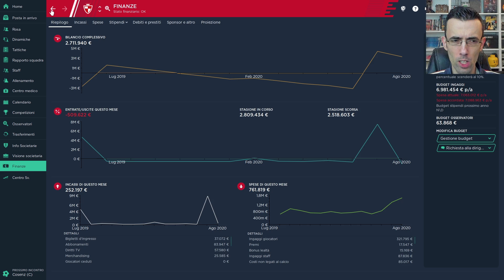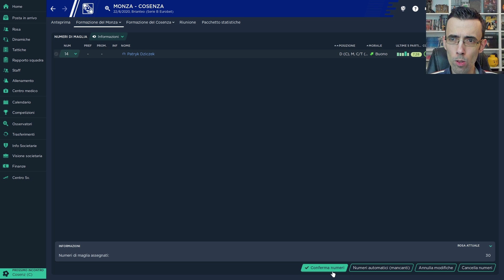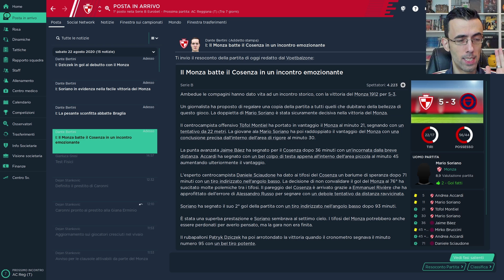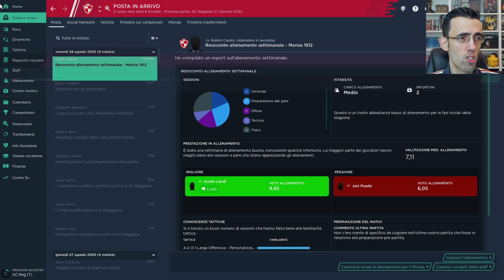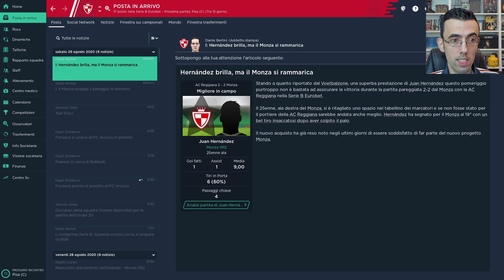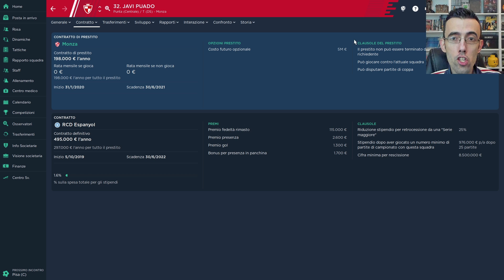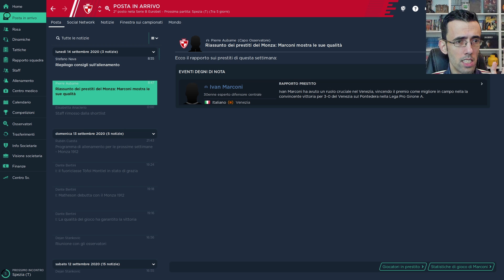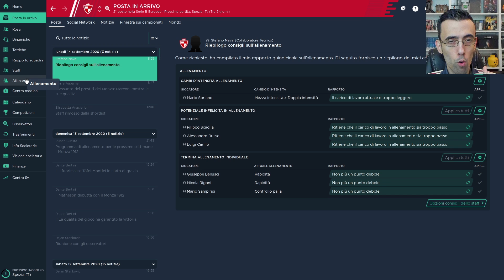DEBUTTO IN CAMPIONATO [#24] FOOTBALL MANAGER 2020 Gameplay ITA